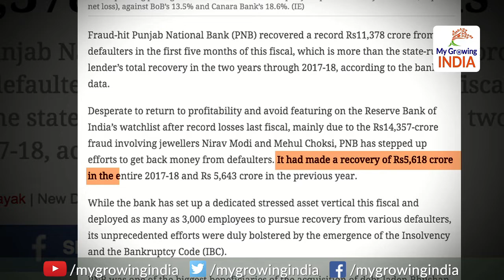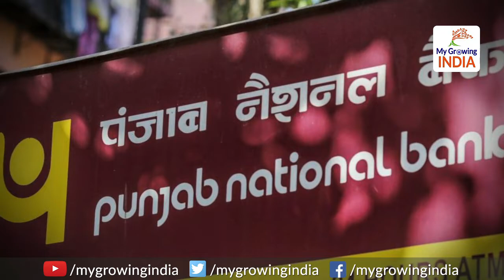Fraud-hit PNB recovered a record Rs11,378 crore | नीरव-मेहुल फ्रॉड के बाद पीएनबी ने वसूले इतने करोड़